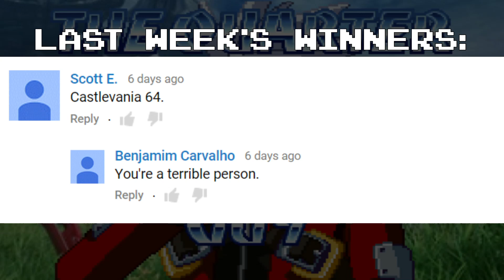My 25 Cents Worth 9/26/2015 - Mighty Annoyed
First impressions of the Mighty No. 9 demo, and why it may no longer matter.

Also, updates, weapons, Monster Hunter, Jak and Daxter, and Angry Birds.